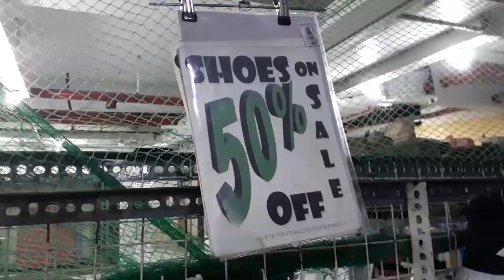50% 20% off! daming MURA mga SOLID dami PAGPIPILIAN!ukay shoes lrt north mall monumento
part 2 natin mga buddy'dito madaming naka sale na sapatos.kaya lagi po kayo mag iingat

store location:clayton rtw ukay ukay
2nd & 3rd flr north mall

east grace park caloocan city,metro manila

tabi ng lrt monumento station at sm grand central